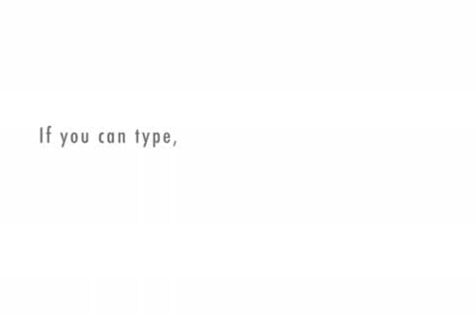Scientific Notation - Part 2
This is part 2 of the Scientific Notation tutorial.